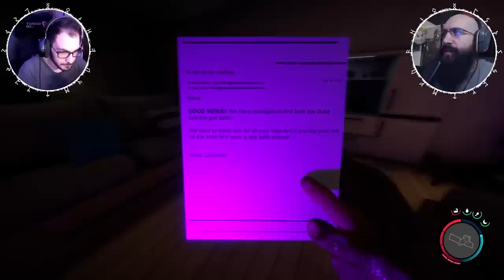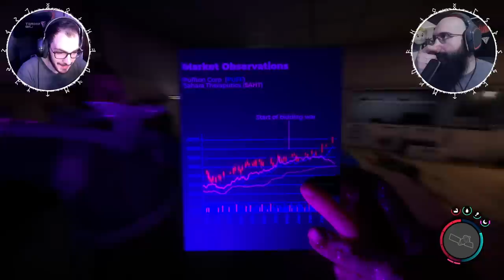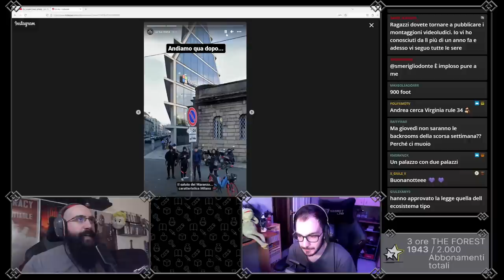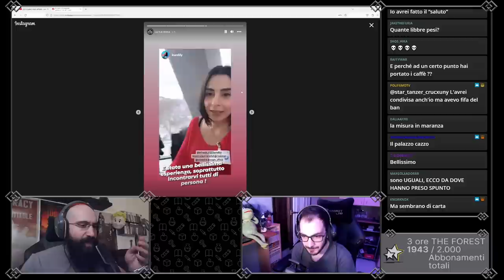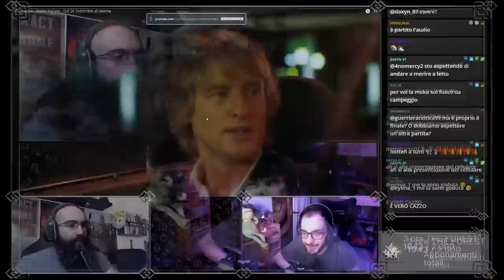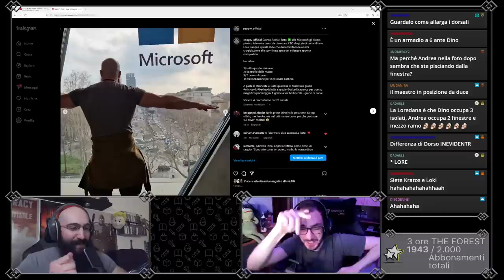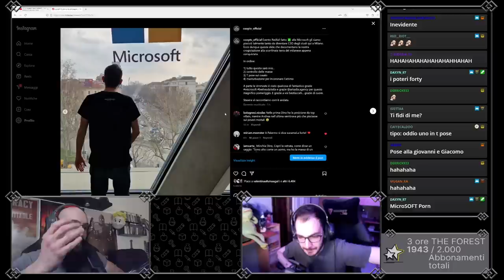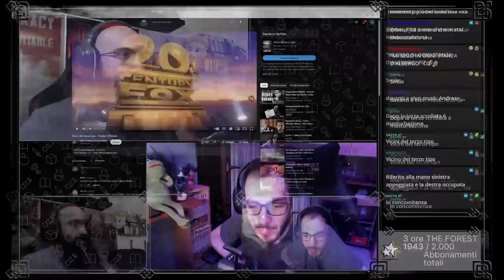HORROR NIGHT La grotta FINALE - Sons of the Forest PT9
Dopo tre anni torna l'Horror Night cooperativa che più ci sta a cuore